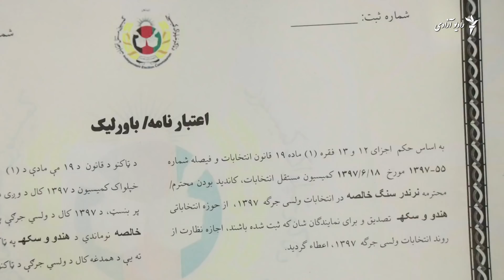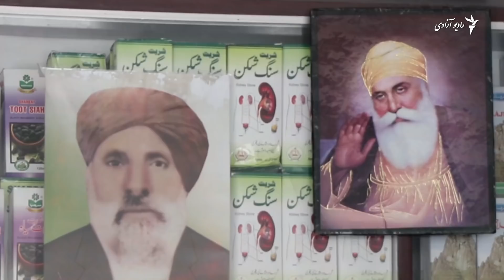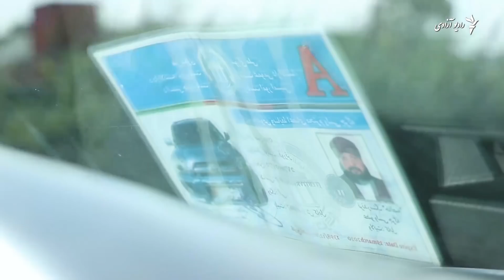نخستین عضو سیکهـ ولسی جرگه که به قرآن سوگند وفاداری یاد کرد.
نریندر سنگهـ خالصه نخستین عضو پارلمان افغانستان از اقلیت های سیکهـ در افغانستان است که به اساس انتخابات به شورای ملی راه یافت.
پدر او هنگام کمپاین های انتخاباتی کشته شد.